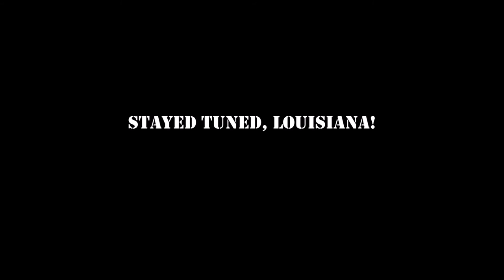Timmie Callais - Improv Teaching /Coaching Montage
Featuring footage from the Double Improv Rainbows, a KCACTF Region VIII workshop, and the final performance of my final Intro to Long Form Improv class at the University of Hawai'i at Manoa.